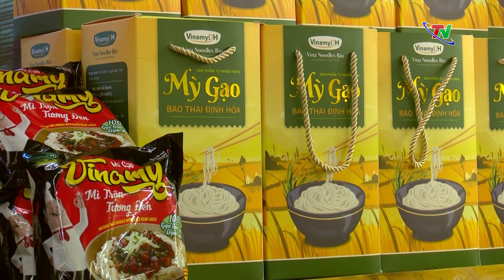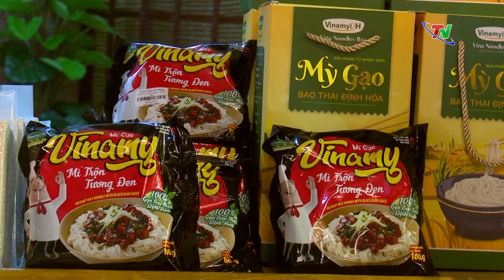Tăng cường quảng bá, xúc tiến thương mại cho sản phẩm nông nghiệp | Thái Nguyên TV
Trong những năm qua, đẩy mạnh hoạt động xúc tiến thương mại là một trong những nhiệm vụ trọng tâm của Liên minh Hợp tác xã tỉnh Thái Nguyên nhằm tạo điều kiện cho các Hợp tác xã, đơn vị thành viên quảng bá, giới thiệu sản phẩm, tìm kiếm thị trường tiêu thụ.